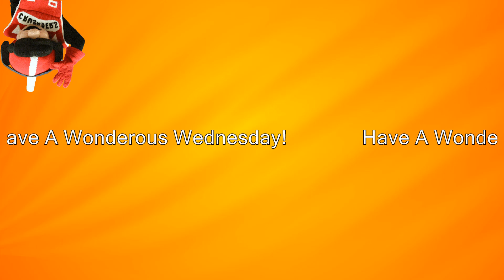Morning Announcements Wednesday, May 24, 2023